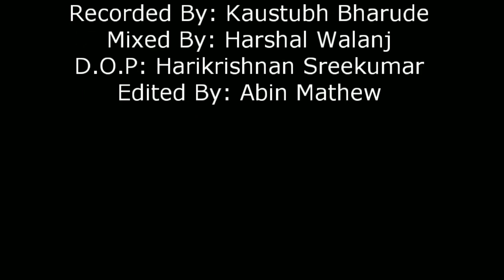Maa ❤ Mother's Day 2019 Special ft. Simon Nicholas | Harshal Walanj | Kaustubh Bharude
CREDITS

Vocal: Simon Nicholas
Guitars: Kaustubh Bharude & Harshal Walanj
Recorded By: Kaustubh Bharude
Mixed By: Harshal Walanj
D.O.P: Harikrishnan Sreekumar
Edited By: Abin Mathew
*Special Thanks*;
Gilbert Joseph